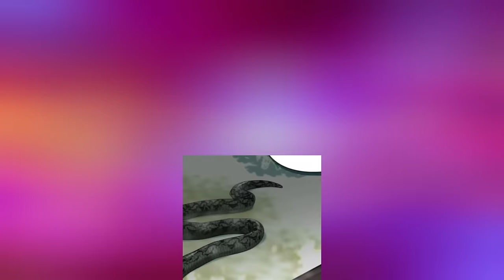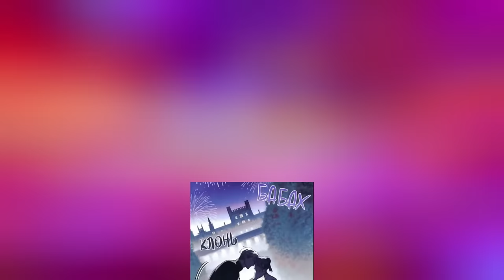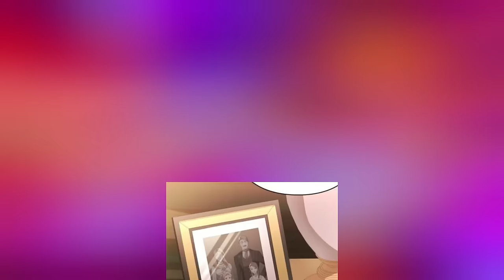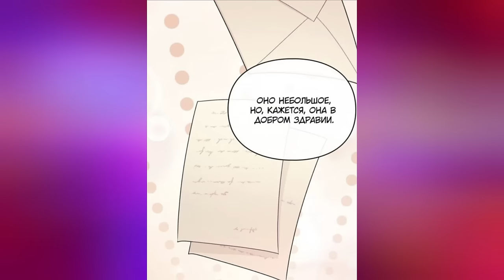she sacrificed her honor to save her family from ruin. manhwa recap